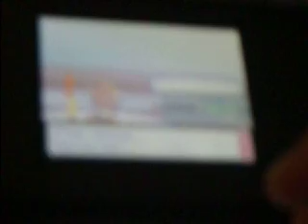Pok'emon platinum battle in Moo Moo Milk Cabin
Here is a battle in the Milk shop from Pok'emon Platinum/Daimond and Peral